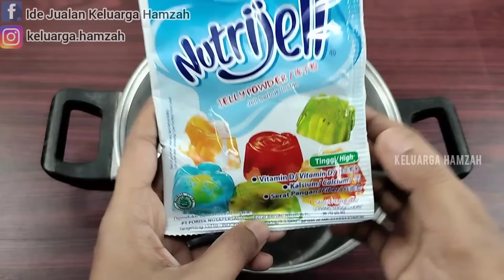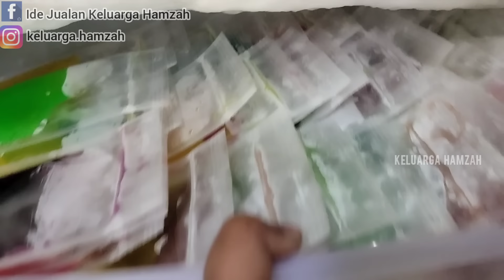PENJUAL ES PALING RAME NGASIH TAU, CUKUP CAMPUR 2 BAHAN INI JADI MINUMAN KEKINIAN BISA JUAL 2000AN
Assalamualaikum, minyak mahal beralih ke jajanan yang satu ini dulu yuk. Rasanya yang enak, manis, unik Insyaallah laris manis 🥰.

ES JEDOT (Jelly Sedot) 2000AN
by Keluarga Hamzah

Bahan-bahan:
1 sachet Nutrijel Plain kemasan 15gr (4500)
3 sdm gula pasir
1/4 sdt garam
2 sdm tepung maizena
2 Liter air
1 sachet jasjus stroberi+pewarna merah (500)
1 sachet jasjus lemon+pewarna kuning (500)
1 sachet marimas blueberry+pewarna biru (500)
1 sachet marimas melon+pewarna hijau (500)
1 sachet top ice cokelat+pewarna cokelat (500)
1 sachet jasjus anggur+pewarna ungu (500)

Bahan Larutan Gula:
250gr gula pasir (3500)
500ml air

Bahan Sagu Mutiara:
100gr sagu Mutiara Putih (2500)
1 sdm pewarna makanan hitam
1/2 sdt pewarna makan cokelat
800ml air

490gr krimer kental manis (12.000)
37 plastik standing pouch (10.360)
Es Batu (2000)

Modal -+ 37.860 dapat 37 kantung.
Isi jelly di masing-masing kantung bisa 55ml s/d 60ml.

Modal per pcs 37.860 : 37 = Rp. 1023

Jika jual 2000,
Omset = 2000 x 37 = Rp. 74.000
Untung = Omset - Modal
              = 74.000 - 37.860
              = Rp 36.140

Atau jual sesuaikan di daerah tempat tinggal masing-masing.

Terimakasih 🤗🙏